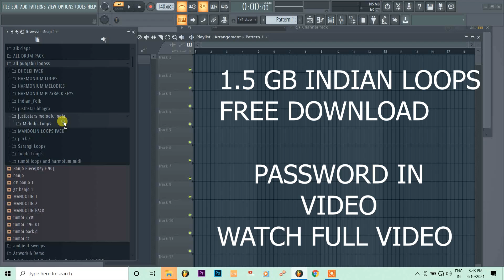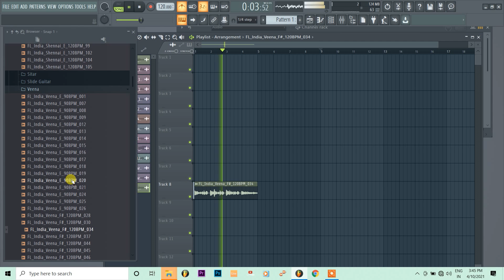(FREE) 1 GB indian loops all instruments - No copyright indian loops - Royalty free loops download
VEENA,SLIDE GUITAR, SHEHNAI, FLUTE , MANDOLIN, HARMONIUM, DOTARA, DILROBA, SAROOD, SARANGI, INDIAN LOOPS.